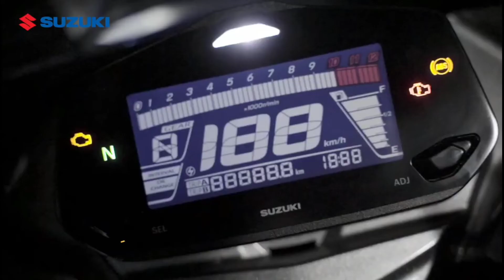All New Suzuki Gixxer 250 SF 2022 HIGHLIGHTS || Official Launching